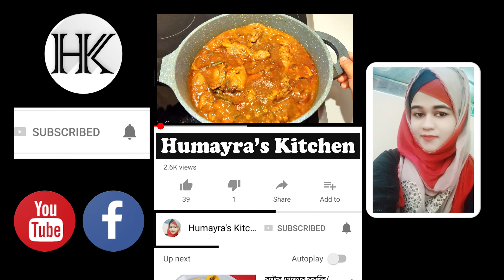বুটের ডাল দিয়ে মুরগির মাংস রান্না রেসিপি, স্বাদ মুখে লেগে থাকবে || chicken || Humayra's Kitchen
বুটের ডাল দিয়ে মুরগির মাংস রান্না রেসিপি, স্বাদ মুখে লেগে থাকবে।